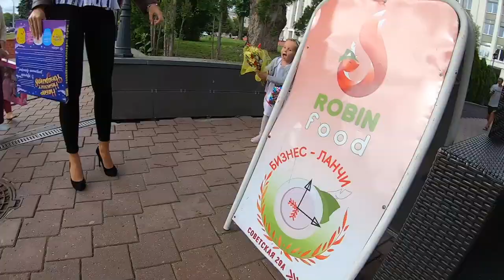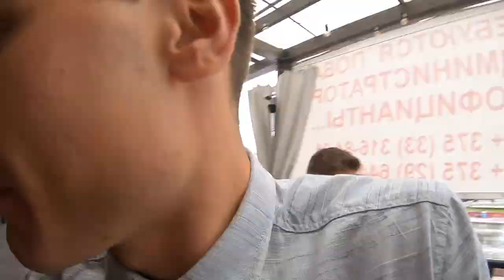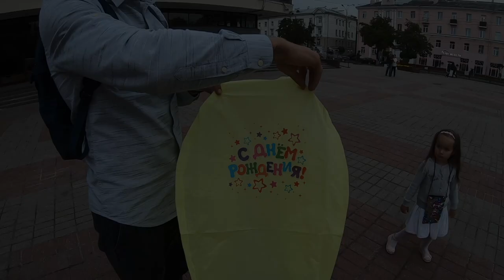НАЙТИ ПОДАРОК, ДЕНЬ РОЖДЕНИЯ ТАЮШКЕ, Sitniki самый главный праздник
На этот День Рождения ТАИСИЯ должна была найти свой спрятанный ПОДАРОК)
Отмечали день рождения в кафе Robin Food Гомель
Ситники играют в игру, найди свой подарок